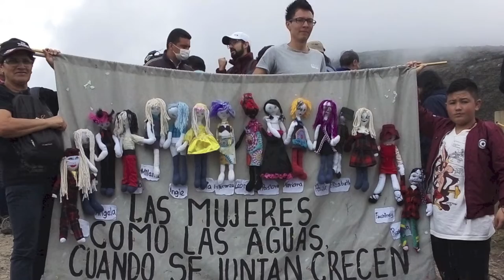Pacto "Sumapaz"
El 29 de febrero se reunieron en la localidad del Sumapaz los gobernadores de cinco departamentos (Cundinamarca, Boyacá, Meta, Huila y Tolima), además la alcaldesa Claudia Lopez y comunidad en general, para firmar el Pacto "Sumapaz", en donde se han especificado seis temas, con especial enfasis la conservación, el agua, la alimentación y el deporte entre otros aspectos;  se hace evidente el interés de todos para trabajar de manera unificada.